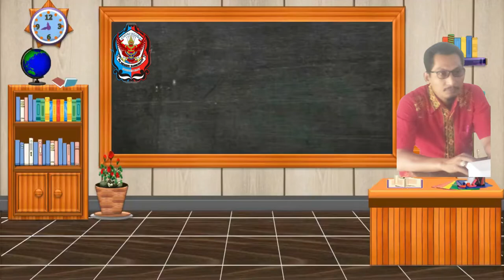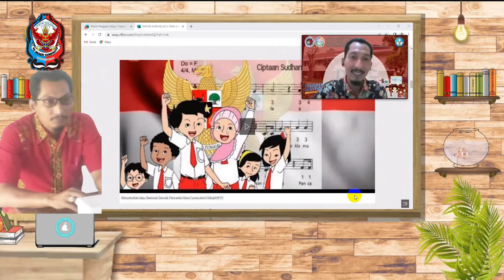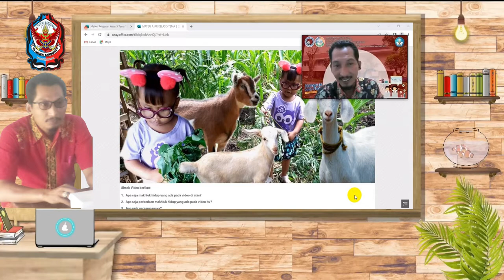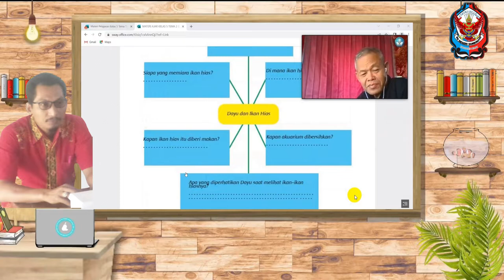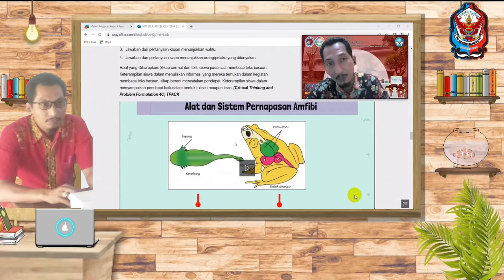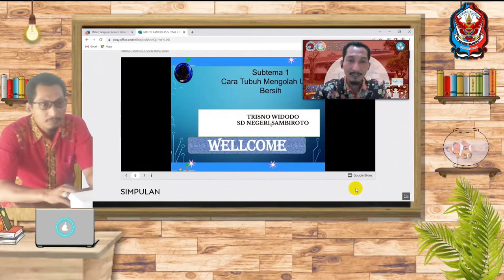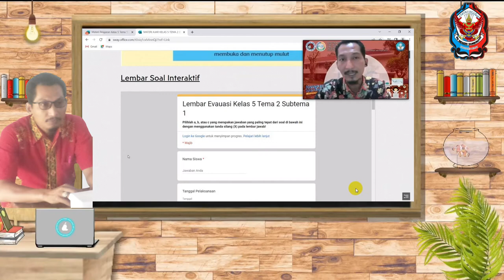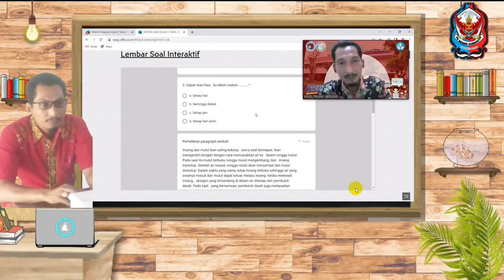PEERTEACHING PEMBELAJARAN DENGAN PENDEKATAN DISCOVERY LEARNING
PEMBELAJARAN DENGAN PENDEKATAN DISCOVERY LEARNING (PDL) MODEL TPACK